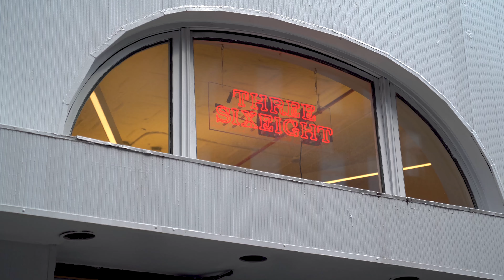FEEL like a CREATOR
First off I would like to say thank you to Brian for setting this meet up.

Since I first picked up a camera I have been trying to find my group of creative people. I got invited out to Creators Offline at 368 in NYC and I felt like I found it. I came home to Detroit and a year later I think I found it again. I am stoked to grow with these rad people.

Keep Creating, Stay Stoked
-Scotty Roddis

-My Gear
Peak Design V2 Bag
Sony A7iii Body
24-70 f2.8 Sony GM Lens
85 f1.8 Sony Lens
17-28 f2.8 Tamron Lens
Rode VideoMic Pro+
Dead Cat
Ronin S
SD card case